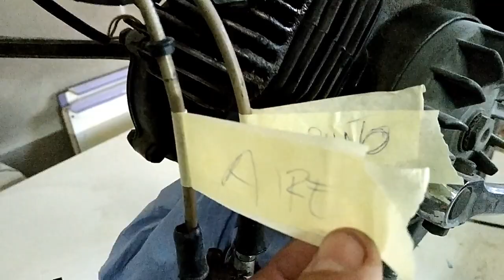Como sacar cables del carburador VESPINO SC RESTAURACION #9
Vamos a ver a mi manera vamos aprendiendo como sacar los cables del carburador de la moto , vespino sc , para poder seguir desmontandola